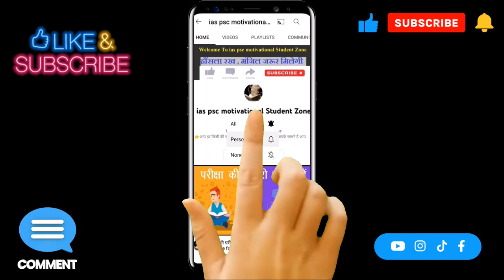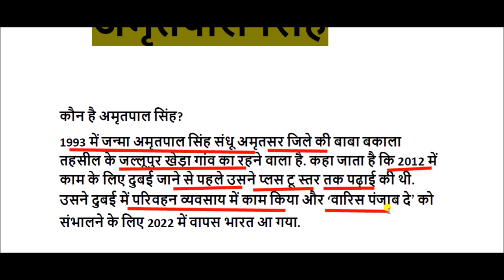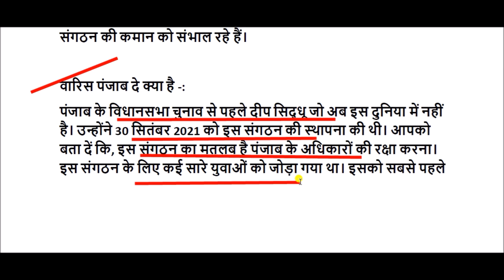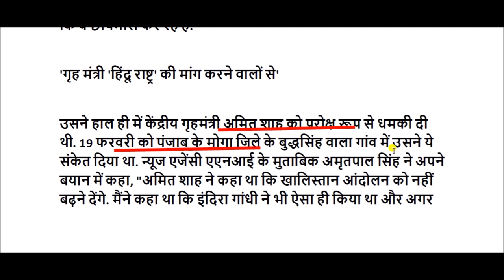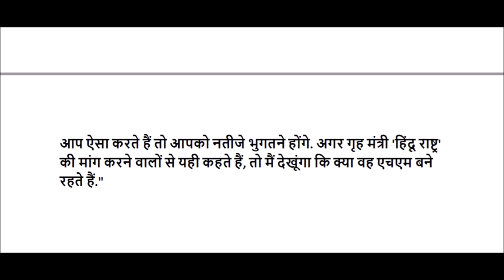अमृतपाल सिंह की जीवनी || Biography of Amritpal Singh || amritpal singh life story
अमृतपाल सिंह का जन्म 18 जनवरी 1993 को अमृतसर जिले के जालूपुर खेड़ा गांव में हुआ था। आजकल उन्हें भिंडरावाले 2.0 कहा जा रहा है। आपको बता दें कि, पहले अमृपाल सिंह दुबई में रह रहा था। लेकिन वारिस पंजाब दे के संस्थापक दीप सिद्धू की मौत के बाद वो इस संगठन की बागडोर संभालने के लिए भारत लौटकर आ गए।